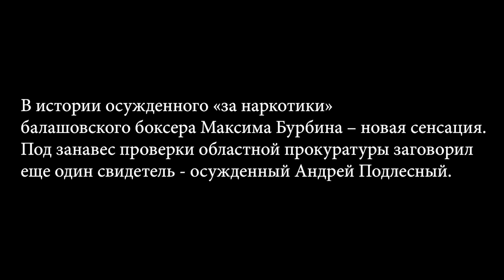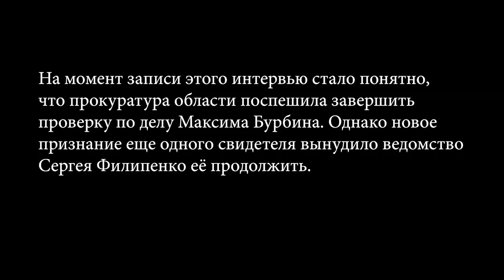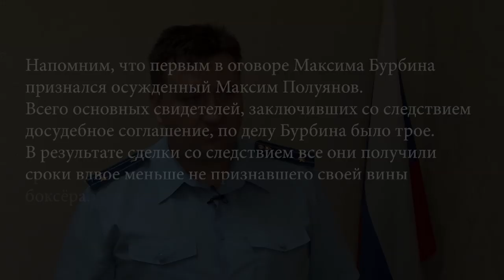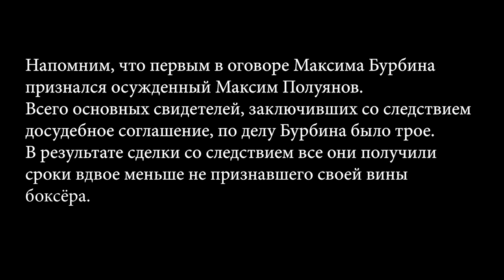"Били, привязывали к кровати". Еще один осужденный сознался в оговоре Максима Бурбина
В истории осужденного «за наркотики» балашовского боксера Максима Бурбина – новая сенсация.

Заговорил еще один свидетель - заключенный Андрей Подлесный.

В ходе посещения наблюдательной комиссией ИК №10 Саратова на видеокамеру и в присутствии прокурора Николая Иванова он заявил, что под воздействием пыток и психологического давления оговорил Бурбина.

Фактическим подтверждением прозвучавших признаний стало письмо, написанное Подлесным на имя прокурора области Сергея Филипенко и председателя ОНК Владимира Незнамова.

По словам Подлесного, Бурбин не был причастен к наркотикам и осужден без состава преступления по показаниям оговоривших его лжесвидетелей. Подробности на сайте ИА "Взгляд-инфо".